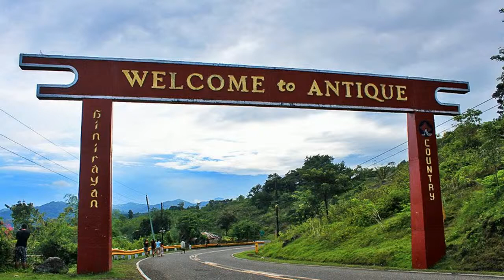Malalison Island: Antique Attractions | Truelocal Philippines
Mararison or 'Malalison' for travelers is a small island beach destination and a barangay in Culasi in Antique. The beauty of the island was only seen by media after the devastation of Typhoon Haiyan in the province. Mararison is just behind the world's most popular beach destination, Boracay